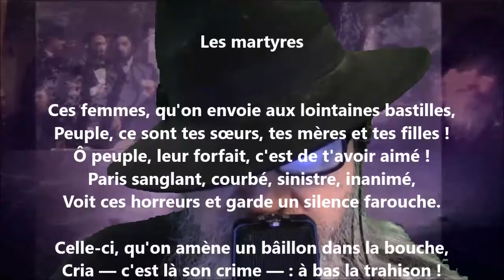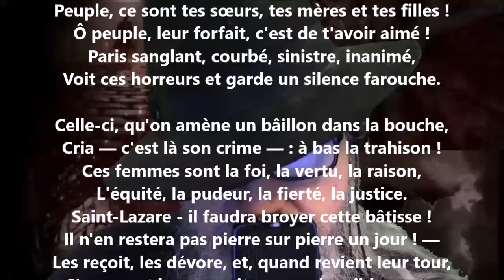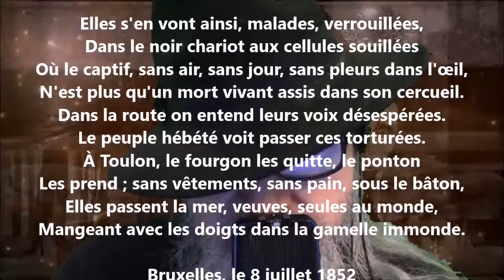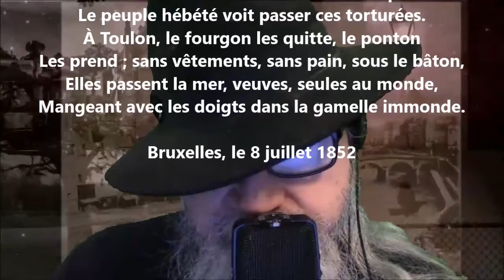Les martyres - Victor Hugo lu par Yvon Jean